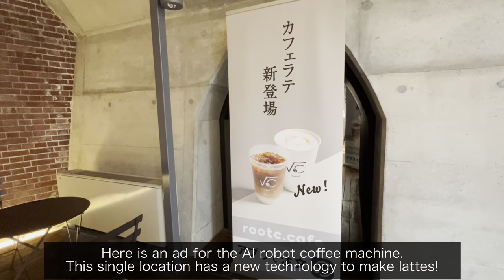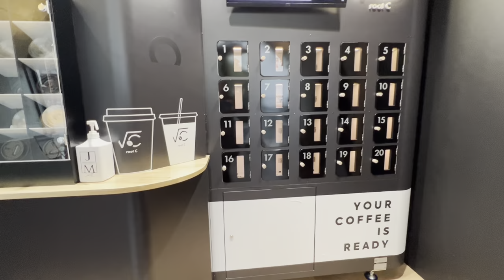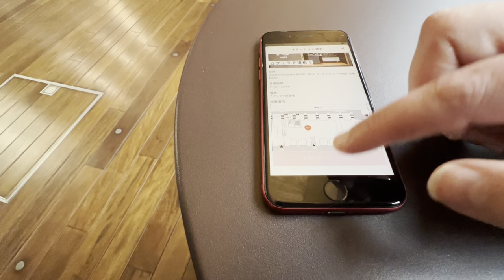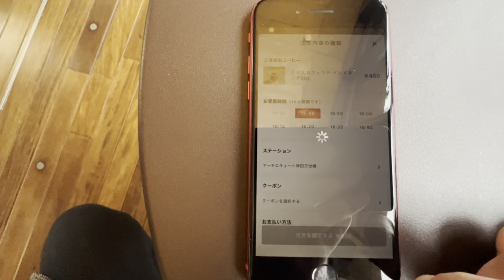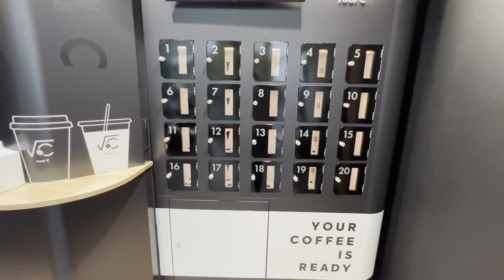AI ROBOT COFFEE vending machine | Weird Vending Machines Japan | 自動販売機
Root C AI Robot Coffee vending machine in Akihbara, Tokyo, Japan. This is a new technology in the last few years to come to Japan. Some vending machines in Singapore also have this! Here we go to the boutigue shopping center mAAch ecute to try out the latte at this robotic coffee barista. You can choose your own coffee beans and they are ground per order.

Location: mAAch ecute N6/N7 (north corridor)
〒101-0041 Tokyo, Chiyoda City, Kanda Sudacho, 1 Chome−２５−4